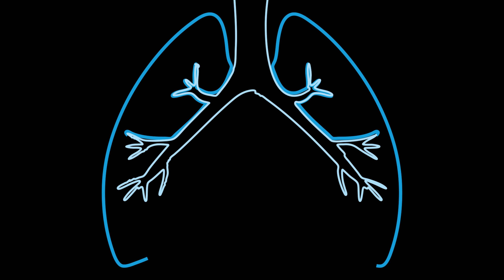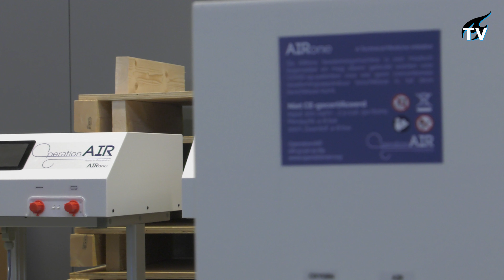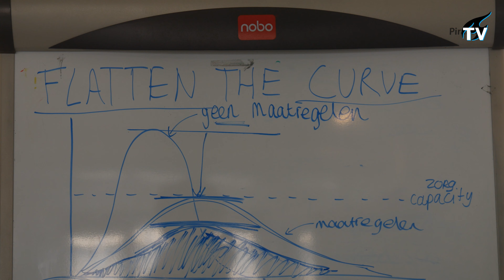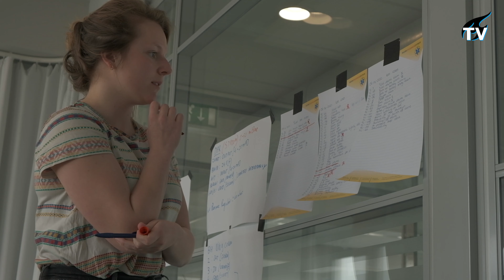TU Delft TV Documentary: Operation AIR – The Inside Story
"If you all go for it, you can achieve a lot more than I initially expected."

At the height of the corona crisis, TUDelft students developed an emergency respirator. They achieved fantastic results, but when the respirator was finished, there was no immediate need for it. How did the students and initiator prof. dr. ir. Jaap Harlaar experience this whole adventure? This TU Delft TV documentary tells the inside story of OperationAIR: find out everything about the design process, the press publicity and the production phase!

Sequence:
0:00 Introductie [Introduction]
0:50 Het begin [The Start]
2:23 Ontwerpproces [Design Process]
4:25 Media aandacht [Media Attention]
5:27 Productie [Production]
6:09 Kantelpunt [Tipping Point]
7:33 Leerpunten [Leasons learned]